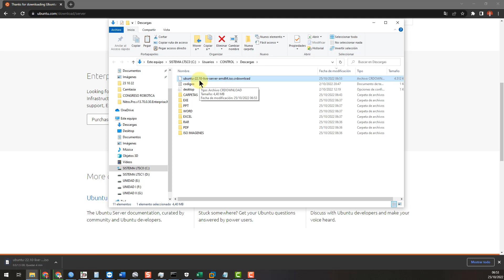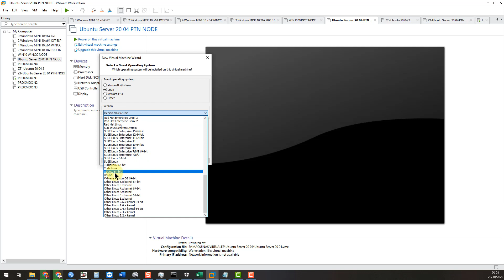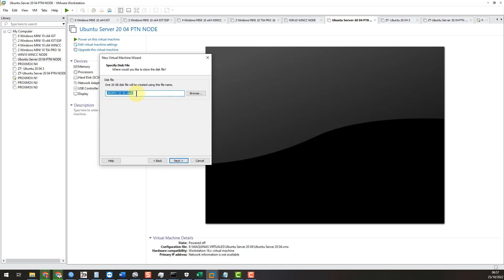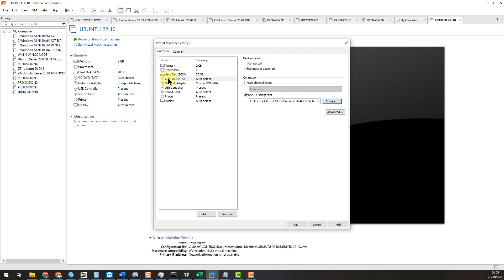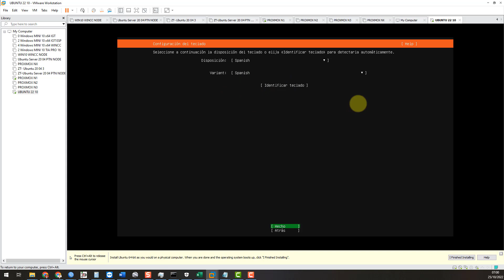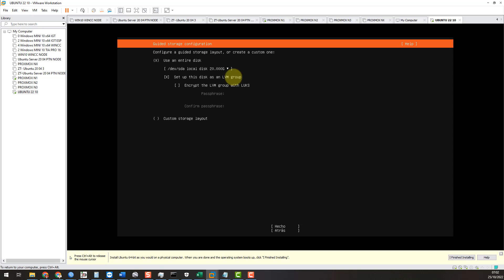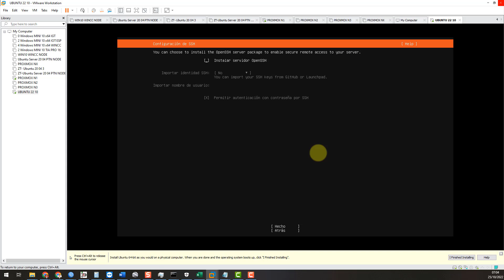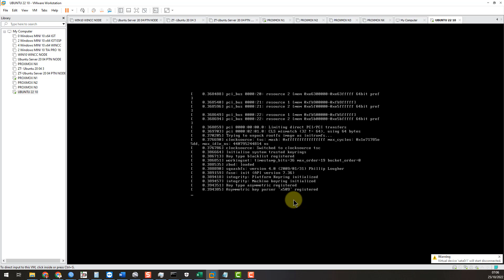Instalación de UBUNTU SERVER 22.10 EN VMware® Workstation 16 Pro 16.2.4